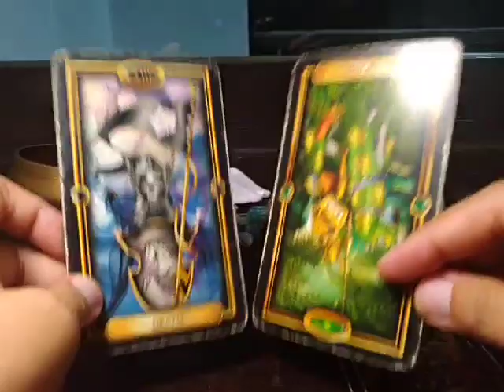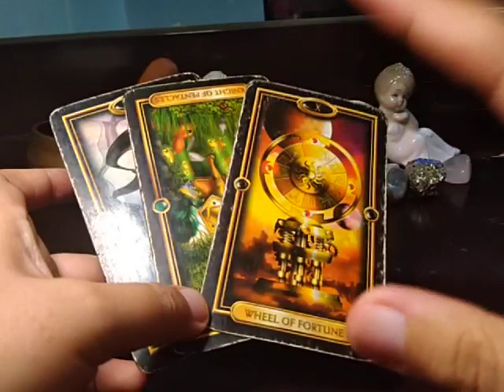CANCER STALKER "WHO?!? Wants to start a new...?" APRIL 27-MAY 3, 2020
Biweekly - last week of the prior month, and 2nd week of the month

Monthly - last week of the prior month